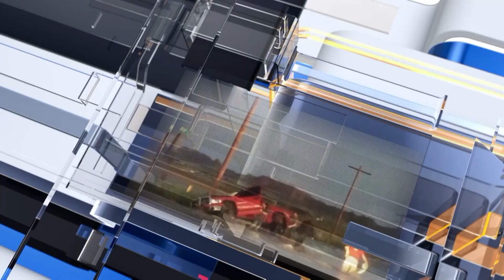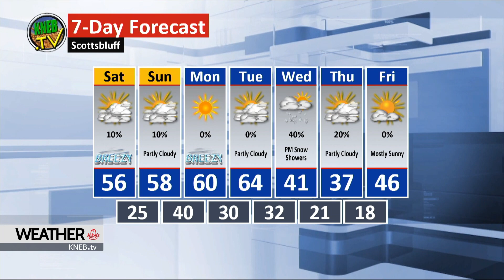KNEB.tv Weather- November 15, 2019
Bill Boyer in with a nice weekend weather forecast for you. Watch now on KNEB.tv Weather: